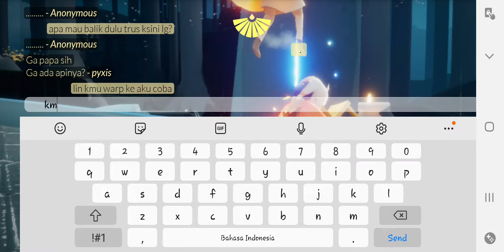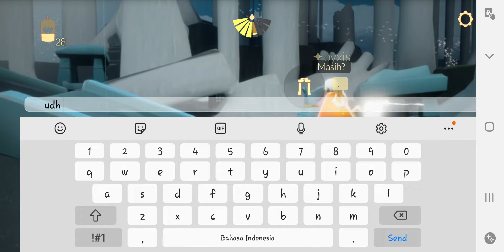SKY - Whatp happened to Pyxis? Part 01 (2020.07.17)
Why why whyyyy..?

Maybe its because our internet signal. ?